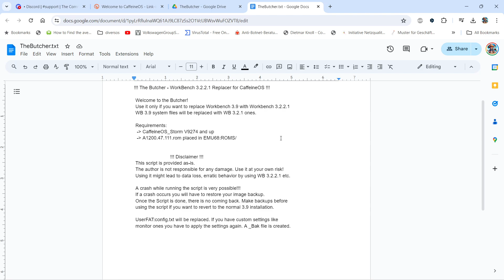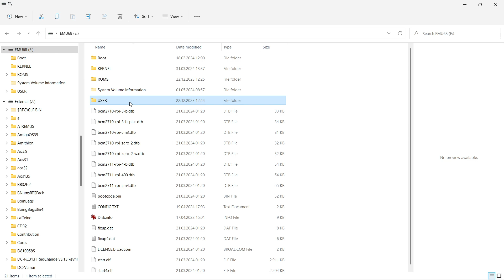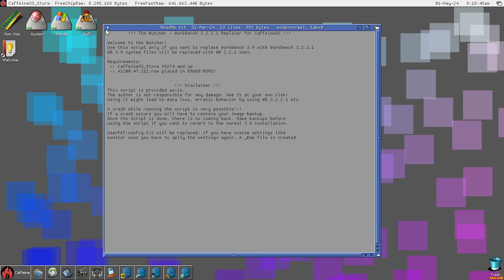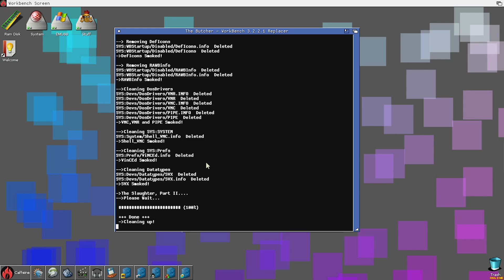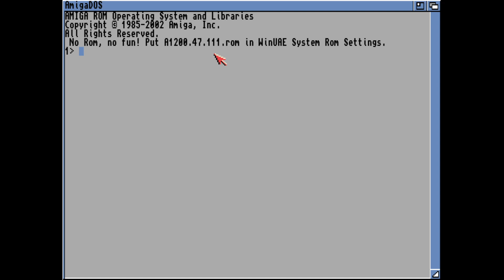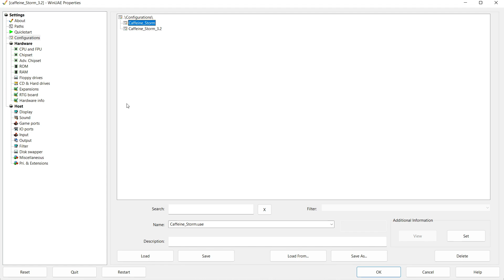Using WinUAE to install The Butcher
!!! The Butcher - WorkBench 3.2.x Replacer for CaffeineOS !!!

 Use it only if you want to replace Workbench 3.9 with Workbench 3.2.x
 WB 3.9 system files will be replaced with WB 3.2.1 ones.

 Requirements:
  - CaffeineOS_Storm V9313 and up
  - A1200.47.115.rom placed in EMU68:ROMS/